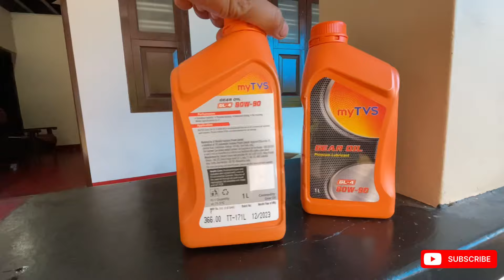Maruti 800 gear oil change